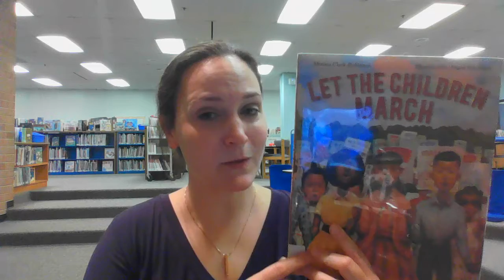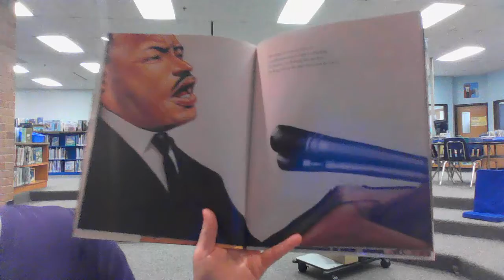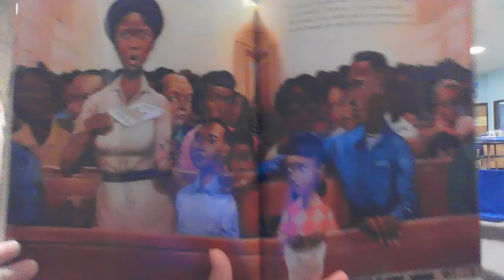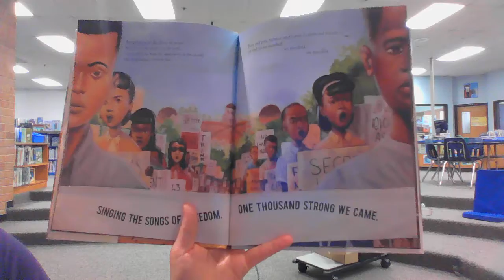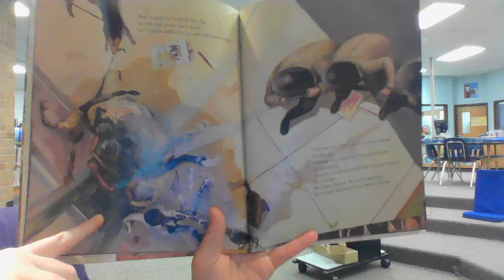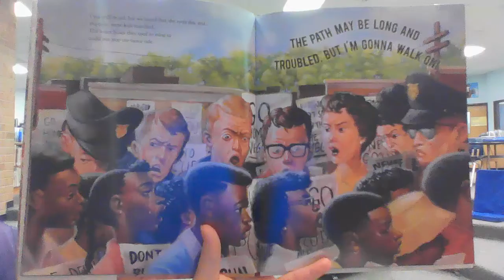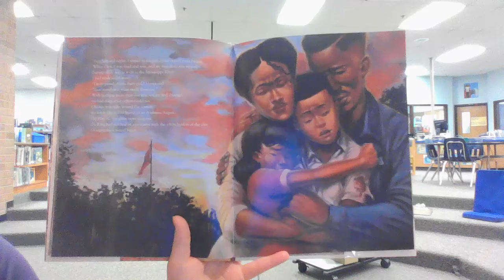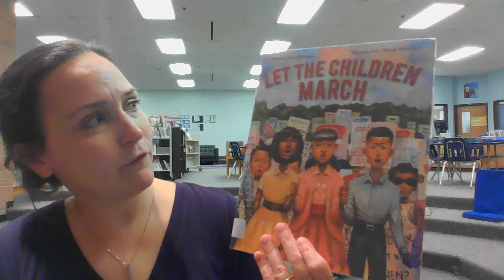Let The Children March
Let the Children March is a 2018 children's picture book written by Monica Clark-Robinson and illustrated by Frank Morrison. The historical fiction work is set during the Birmingham Children's Crusade in 1963.